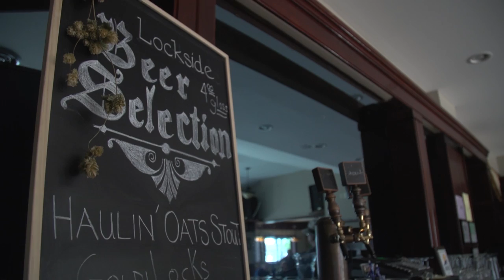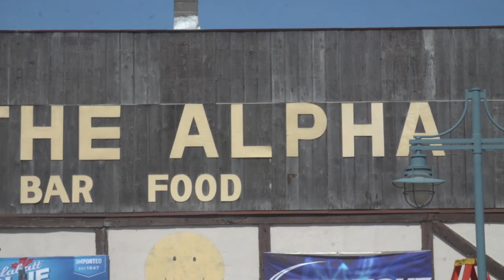Help Bring Art to the Soo | MEDC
For every dollar donated, the Michigan Economic Development Corporation & Michigan State Housing Development Authority will match."